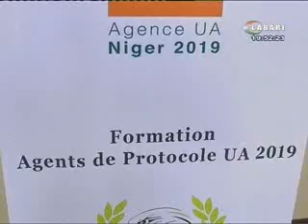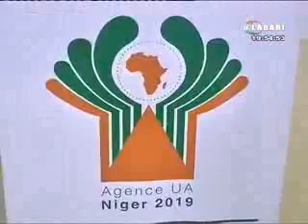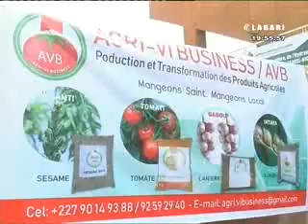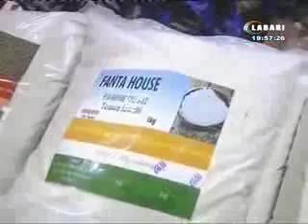JT LABARI 22 FEVRIER 2019